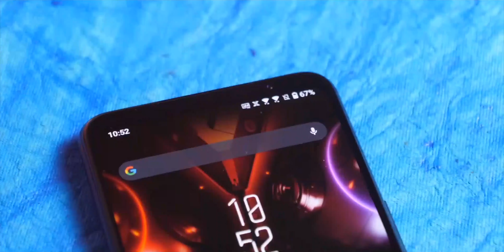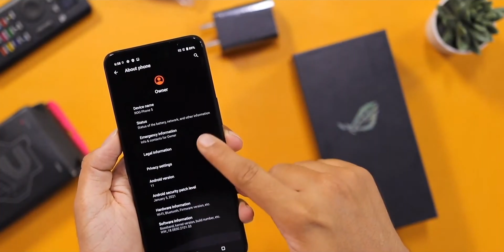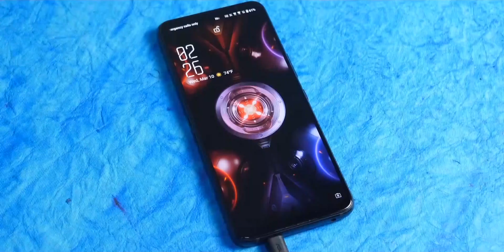MY NEW ASUS ROG PHONE 5 UNBOXING + REVIEW! | MY FIRST GAMING MOBILE | Burnuptech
MY NEW ASUS ROG PHONE 5 UNBOXING + REVIEW! | MY FIRST GAMING MOBILE

In this video I'm going to Unbox my first ever Gaming Mobile which is Asus ROG Phone 5, I will also show you guys gameplay of PUBG Mobile and COD Mobile In Their Max Settings, Thank you soo much guys for Supporting my channel.

ROG Phone 5 Prices :
8GB, 128GB - Rs. 49,999
12GB, 256GB- Rs. 57,999
16GB, 512GB- Rs. 69,999
18GB, 512GB - Rs. 79,999

Damma Beatz   Snickers
Song : Damma Beatz   Snickers

Video Highlights (Time Travel)
Best Laptops Under 50000 Feb 2021

Asus X409JA
Mi Notebook 14
Asus Vivobook 15
Lenovo Idea pad Slim 3i
Acer Aspire 5
Best Smartphone Under 30000 in February 2021

1) Vivo V20 PRO
2) REALME X3/SUPERZOOM

*Best Smartphone Under 10000 in January 2021*
realme Narzo 20A
POCO M2
Techno POVA
Infinix Hot 10

*My Gadgets as a Creator*

Camera Lens
Camera Tripod
Mobile Holder mini Tripod
Camera Holder and Tripod Holder
Light Stand
Ring Light